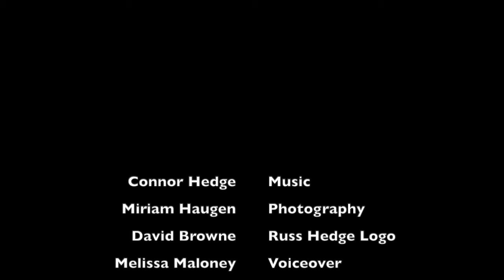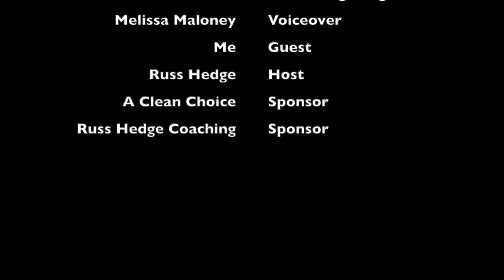Thanksgiving Special - Russ Hedge - Marketing with Russ...aka RussSelfie - Ep 54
This episode of Marketing with Russ... aka RussSelfie is a Thanksgiving Special. It is a word from Russ about being Grateful and the heart condition of Thanksgiving. Life is not always easy, but it is our choice to Be Thankful through all things and show Thanks to others daily! Be Encouraged Today!